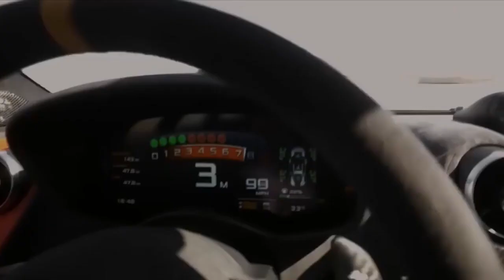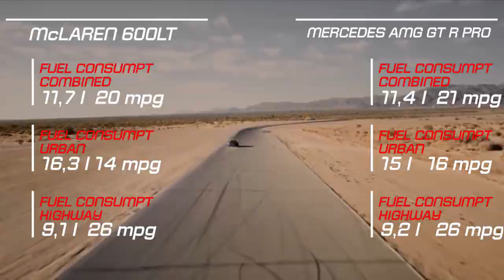McLaren 600LT vs Mercedes AMG GT R Pro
The new McLaren 600LT epitomises the McLaren philosophy of producing lightweight super-sportscars that deliver extreme performance and are exceptionally rewarding to drive. With the engine management system of the 3.8-litre twin-turbocharged V8 recalibrated and reduced back pressure from a top-exit exhaust system that is even shorter and more extreme than that of the McLaren Senna allowing the engine to breathe more freely, the 600LT can call on peak power of 600PS (592bhp) at 7,500rpm and a maximum torque output of 620Nm (457lb ft) at 5,500-6,500rpm. These outputs deliver astonishing levels of performance: 0-100km/h (62mph) takes just 2.9 seconds, matching the acceleration of the revered McLaren 675LT. 0-200km/h (124mph) is achieved in a remarkable 8.2 seconds and the 600LT can continue gathering speed to a top speed of 328km/h (204mph).

Extensive use of carbon fibre - including for the monocoque chassis, the new aerodynamic features and throughout the track-focused cockpit - helps the McLaren 600LT achieve a lightest dry weight of 1,247kg and an equivalent power-to-weight ratio of 481PS/tonne. With the optional Super-Lightweight Carbon Fibre Racing Seats developed for the McLaren Senna fitted, the 600LT weighs 100kg less than a 570S Coupé - a reduction that delivers tangible benefits in every aspect of the car's performance.

For model year 2020, the top athlete from Affalterbach now comes to the starting line honed even further, and with the new limited edition Mercedes AMG GT R PRO. In addition to exterior updates, the two-door AMG GT Coupes and Roadsters will be fitted with the AMG DYNAMICS integrated driving control system for added agility, a new AMG Performance steering wheel, the center console with innovative display buttons from the AMG GT 4-Door Coupe and a fully digital instrument display with exclusive AMG "Superport" display style on the instrument cluster. The AMG GT R PRO was modified in numerous details to deliver even more racetrack performance: The lightweight construction, new suspension and aerodynamic fine-tuning result in even more downforce overall. Lightweight-design wheels also contribute to the enhanced driving dynamics and faster lap times on the racetrack.

As in the AMG GT 4-Door Coupe, the new telematics architecture in the two- door AMG GT models makes the innovative, standard fully digital instrument display with 12.3-inch instrument cluster and a 10.25-inch multimedia display on the center console possible. The instrument cluster offers an entirely new screen design with the three AMG-specific display styles "Classic," "Sporty" or "Supersport." In the "Supersport" mode, there is also extensive additional information specific to AMG, such as a prompt borrowed from motorsport to shift up while in manual transmission mode. The newly designed visualizations in the multimedia display enable further vehicle functions to be experienced even more vividly, e.g. with an animated presentation of the driving assistance, vehicle and communication systems.

The 2-door AMG GT will also receive the new AMG performance steering wheel which celebrated its debut in the AMG GT 4-door coupe and is also available in the C 63. It is characterized by its sporty design, a flattened bottom section with a heavily contoured rim and intuitive operation. The steering wheel cover in black nappa leather is perforated at the sides to ensure optimum grip.

On the AMG GT C the steering wheel comes standard with a rim in black nappa leather/DINAMICA microfiber. In the AMG GT R the rim is completely covered with DINAMICA microfiber. The AMG steering wheel also comes in black nappa leather with trim in black piano gloss, as well as DINAMICA microfiber with elements in high-gloss carbon fiber. The galvanized gearshift paddles on the steering wheel allow an even sportier driving style with manual gear shifting.